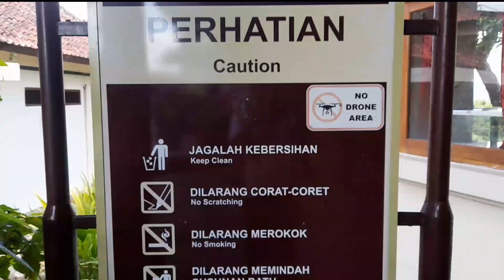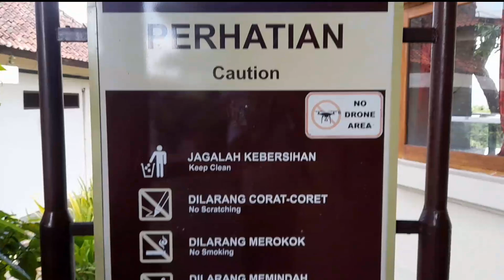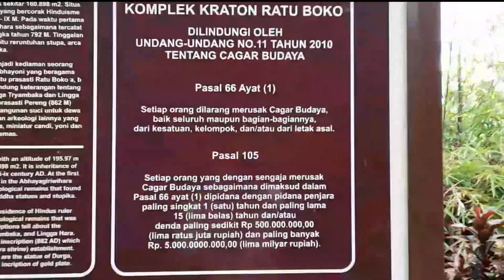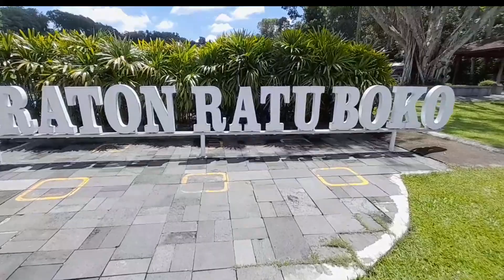KERATON RATU BOKO JOGJAKARTA@Ajulay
keraton ratu boko terletak sekitar 3 km ke arah selatan dari candi prambanan,
kawasan ratu boko yang berlokasi di atas sebuah bukit dengan ketinggian kurang lebih 195,97 cm di atas permukaan laut
situs ratu boko sebenarnya bukan sebuah candi melainkan reruntuhan sebuah kerajaan
oleh karena itu candi ratu boko sering di sebut keraton ratu boko karena menurut legenda situs tersebut merupakan istana ratu boko ayah lara jonggrang
di perkirakan situs ratu boko di bangun pada abad ke delapan masa kejayaan raja mataram.